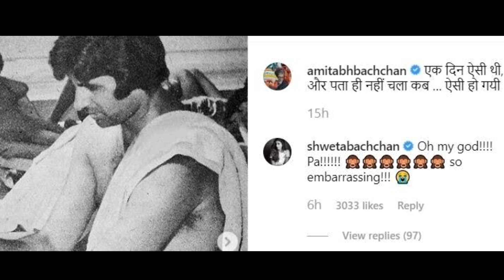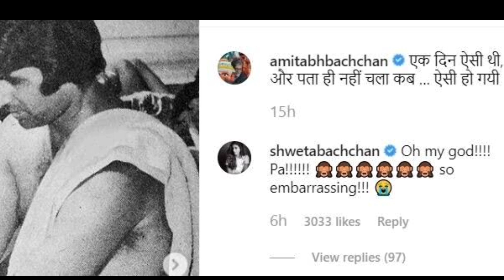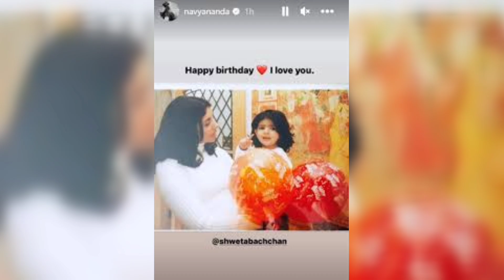Amitabh Bachchan daughter Shweta wedding album